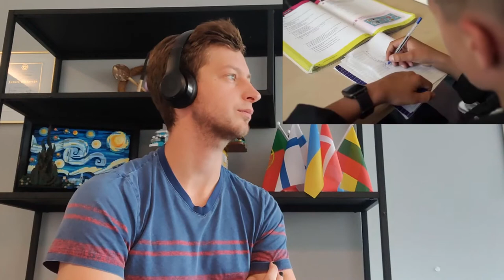NETHERLANDS: Junior Songfestival 2022 songs REACTION!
Junior Eurovision season is back and it is time to react to the national final songs from The Netherlands!
4 songs will compete to become the Dutch entrant for this years edition!
The coming week they will decide who they send to Armenia so it's about time we listen to the options!
Let's check the songs out!